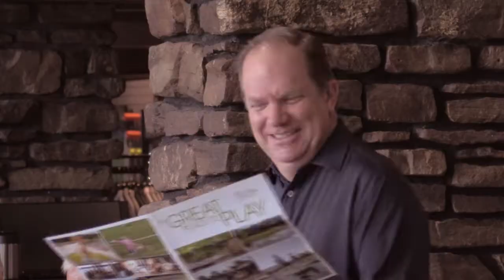Bella Vista POA New Member Orientation meeting June 2022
To view BVCTV's full schedule and On-Demand content